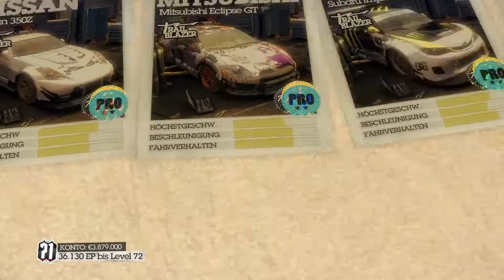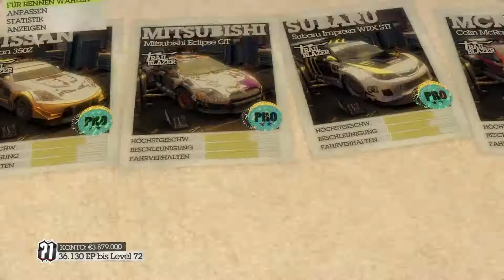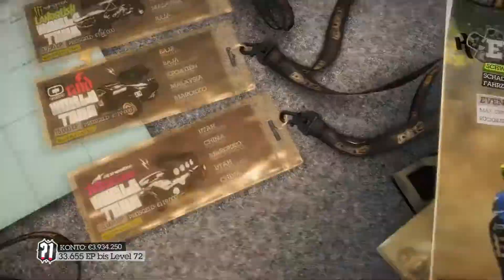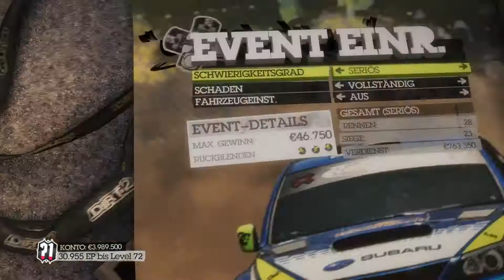DiRT 2 Best of [German/LP/HD/PC] #003 In FullHD zum Trailblazer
Jetzt auch versuchsweise in FullHD

WICHTIGER HINWEIS:

Wenn dir das Spiel gefällt, dann unterstütze den Hersteller und kaufe das Spiel im ORIGINAL, denn nur das ist legal.

Entwickler: Codemasters
Publisher: Codemasters
Erstveröffentlichung: 2009